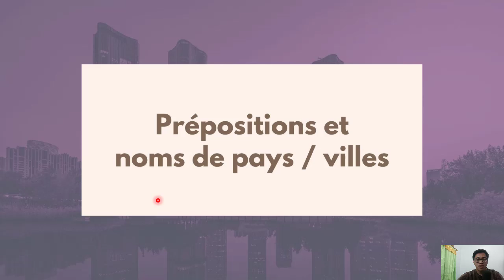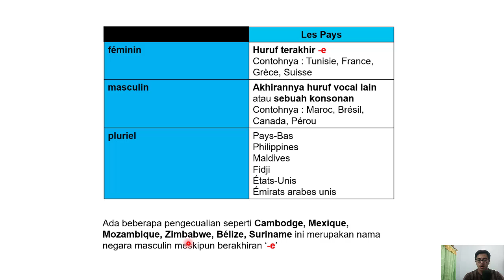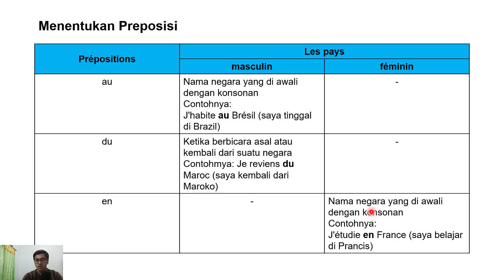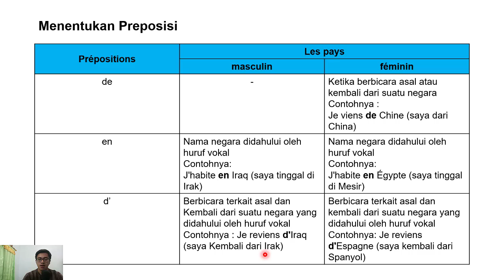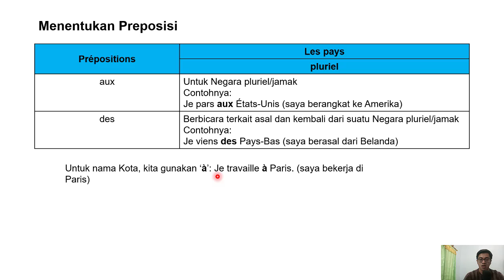Menentukan Preposisi dari Negara dan Kota dalam Bahasa Prancis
Salut teman-teman,
Di video ini, kita belajar bareng terkait preposisi bahasa Prancis untuk Negara dan Kota. Dalam bahasa Prancis negara bisa berjenis feminin, masculin, atau pluriel. Untuk menentukan preposisi kita harus melihat jenis dan huruf awal nama Negara (konsonan atau vokal). Untuk nama Kota, semua sama preposisinya.

Jika teman-teman menemukan ada yang kurang tepat dalam video ini, silahkan tulis saran di kolom komentar yaa :) dan kalo ada video tentang Prancis yang ingin saya buat bisa tulis di bawah juga yaa. Merci :)